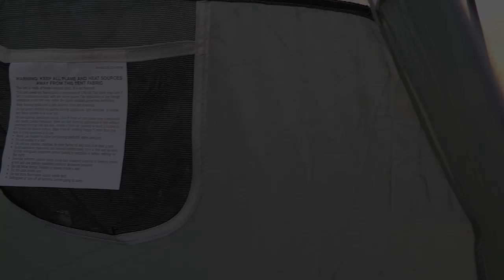Favorite Camping Locations | Bishop | Weekender Edition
Hey guys! Here’s a small glimpse  of this weekends trip!
We visited Lone Pine | Bishop | Alabama Hills | Mammoth. Overall a GREAT time!

Want to see more adventure videos? Here you go!

GEAR I USE TO RECORD THIS VIDEO :

Canon Digital SLR Camera Body [EOS 80D] with 24.2 Megapixel

Rode VideoMic Pro Compact VMP Shotgun Microphone

DJI Mavic 2 PRO w/Smart Controller 16GB